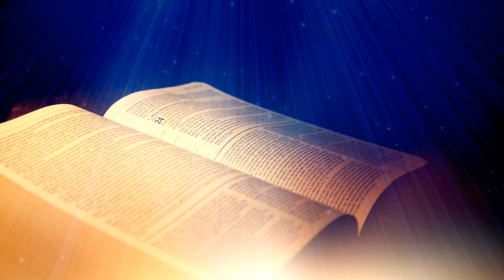Pāvila 1. vēstule Timotejam - 1. nodaļa